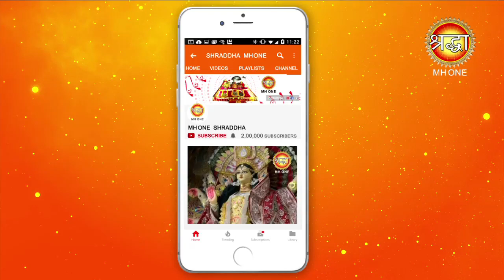परम पूज्य विश्वम्भरा भारती जी की ओर से नवरात्रि संदेश || Shraddha MH One